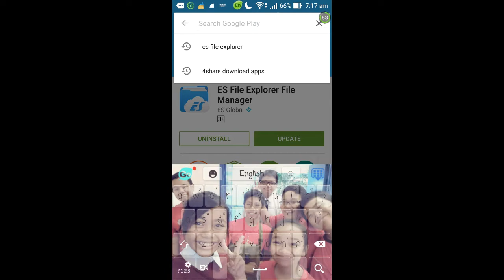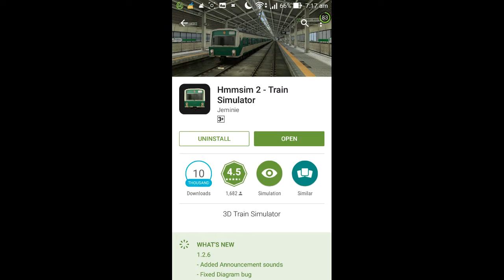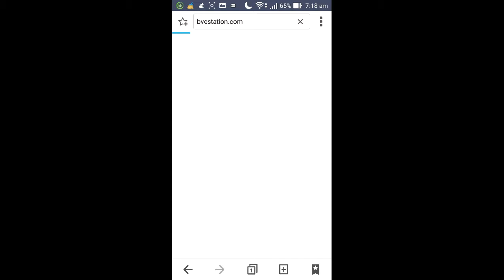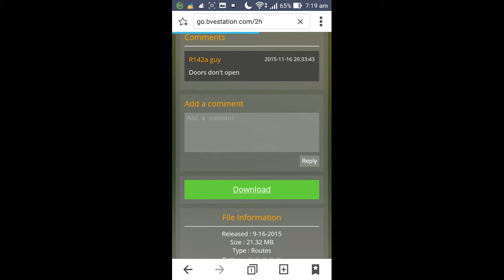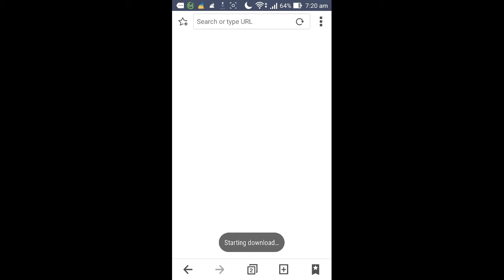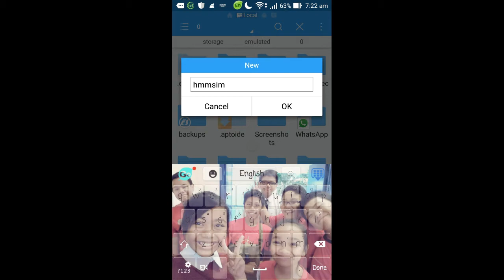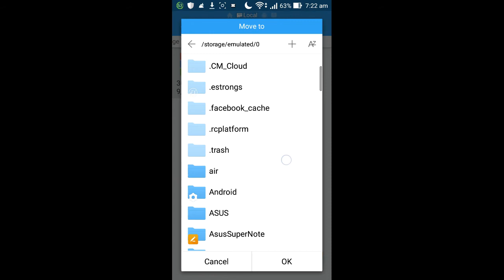Hmmsim 2 Route Install Tutorial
No intro/Outro due to some technical problems.
Sorry If my voice is soft as my parents are sleeping.

All routes for hmmsim/hmmsim 2 at bvestation.com is converted.